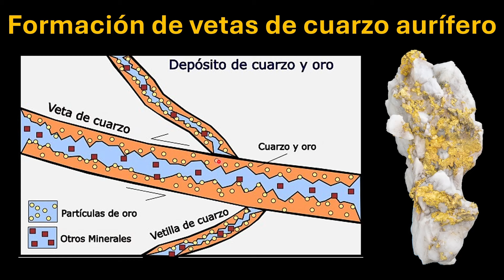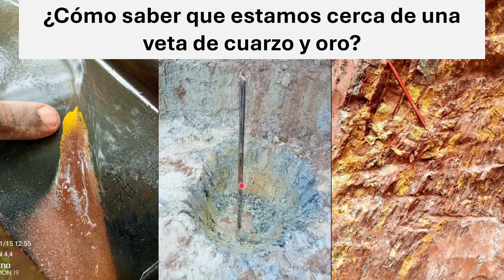Depósitos de Oro en los Yacimientos de Cuarzo ¿Cómo Se forma el ORO en los depósitos de cuarzo?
Descubre el increíble mundo del oro oculto en vetas de cuarzo. Aprende cómo se forman estos fascinantes depósitos, dónde encontrarlos y cómo identificar cuarzo aurífero en la naturaleza. Acompáñame en este viaje por las minas más famosas del mundo y conoce las técnicas que utilizan los buscadores de oro para extraer este valioso metal.

00:00 Oro en vetas de cuarzo
00:37 Formación de vetas de cuarzo aurífero
02:17 Encontrar vetas de cuarzo y oro en el suelo
03:23 Oro en vetas de cuarzo
05:14 saber si estás cerca de una veta de oro
06:14 rocas que contienen oro